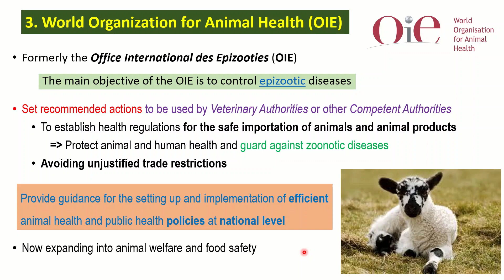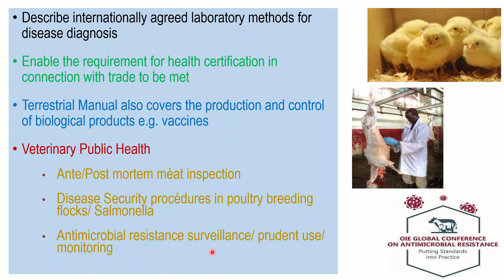International Framework for Biosafety # World Organization for Animal Health # OIE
World Organization for Animal Health (OIE)
Formerly the Office International des Epizooties (OIE)
The main objective of the OIE is to control epizootic diseases
Protect animal and human health and guard against zoonotic diseases
Now expanding into animal welfare and food safety
Veterinary Public Health
Ante/Post mortem meat inspection
Disease Security procedures in poultry breeding flocks/ Salmonella
Antimicrobial resistance surveillance/ prudent use/ monitoring